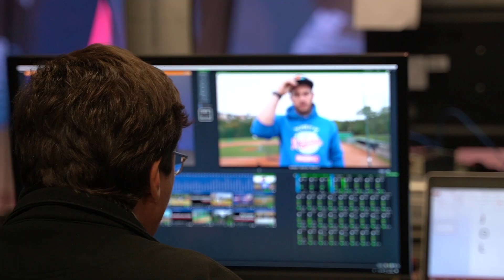Baseball Czech Gala 2020 - aftermovie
Videoshrnutí vyhlašování nejlepších hráčů, trenérů a rozhodčích baseballczech v sezóně 2020. Poprvé živě online gala2020!